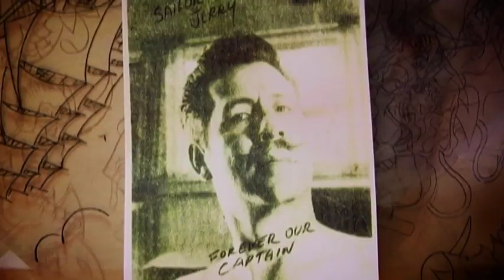Hori Smoku - Sailor Jerry **Official Trailer**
An absolute must see for any tattoo lover!